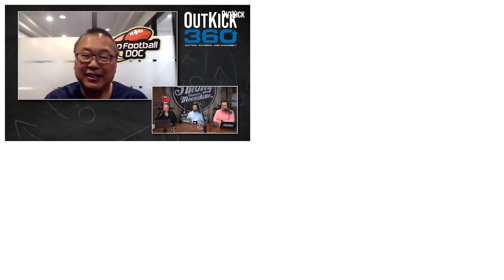Dr. Chao Weighs In On Derrick Henry’s Upcoming Foot Surgery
This fracture could almost be called ‘a wide receiver fracture.’ Derrick Henry is no wide receiver. He runs the ball 30 times a game. He carries 245+ pounds, and I think that’s why it’ll be harder for Derrick Henry to come back. Recovery is not a light switch.